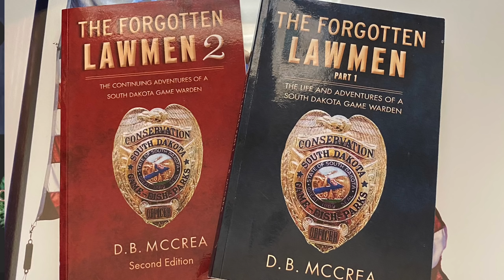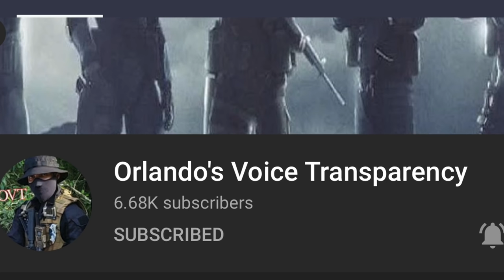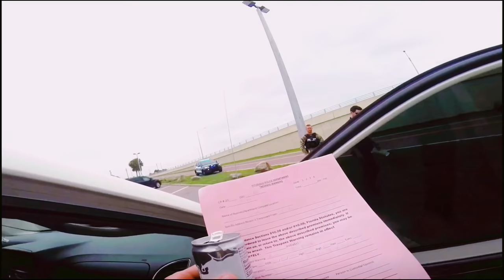Florida Fish & Game Warden knows the law. Egotistical LEO’s, not so much.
Orlando’s Voice Transparency

Rise of the Oathbreakers book